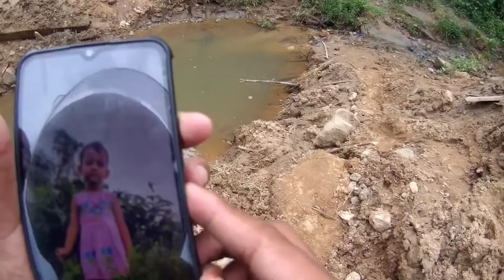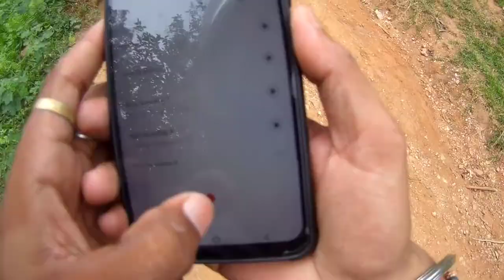My first vlog with action camera/एक्शन कैमरा के साथ मेरा पहला व्लॉग @fal2samir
my first vlog with action camera/एक्शन कैमरा के साथ मेरा पहला व्लॉग

Motovlog
Motovloging
Villagevlog
Cityvlog
Myfirstvlog
Myfirstmotovlog
Myfirstactioncameravlog
Samirmagarunknownvlog
SMUV
TheopaniWaterfallvlog
Ridingvlog
Myfirstvlog